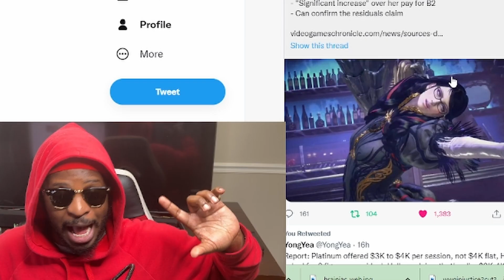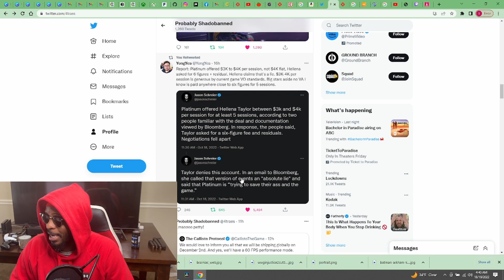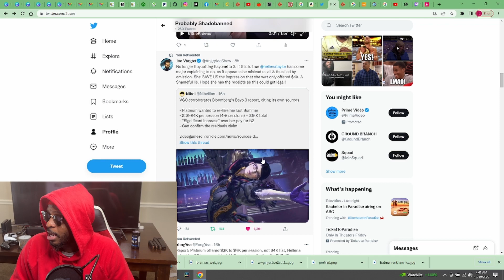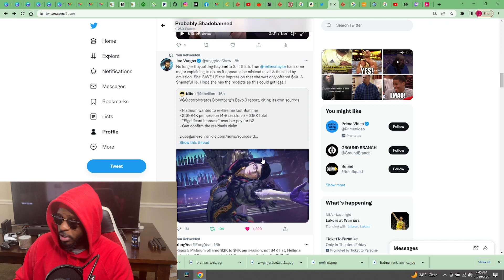Is Hellena Taylor Lying On Platinum Games In Her Accusations About Bayonetta 3 Pay?